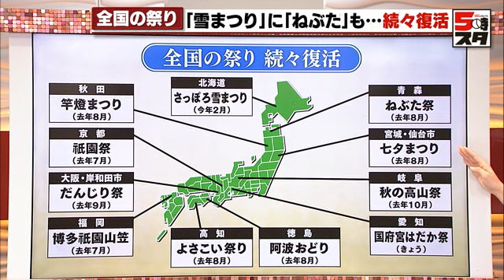【お祭り復活】「ねぶた祭」に「雪まつり」全国で続々 コロナ禍で中止となった祭りが帰ってきた (2023年2月3日)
今、日本各地で続々と「祭り」が復活しています。

北海道ではご存じ「さっぽろ雪まつり」が2月4日、3年ぶりに復活します。そして東北三大祭りと言われる、青森の「ねぶた祭」宮城県仙台市の「七夕まつり」秋田の「竿燈まつり」も去年夏に開催されました。

さらに愛知の「はだか祭」。四国では、徳島の「阿波おどり」に、高知の「よさこい祭」。

近畿地方では、京都の「祇園祭」や大阪岸和田の「だんじり祭」がコロナ禍の前と同じ規模感で開催されています。